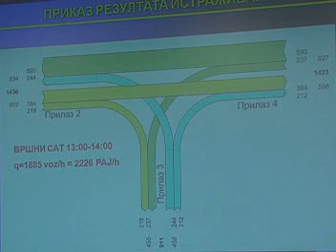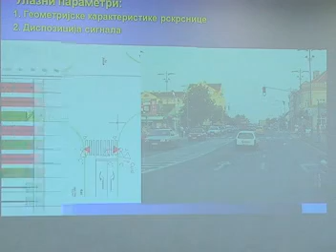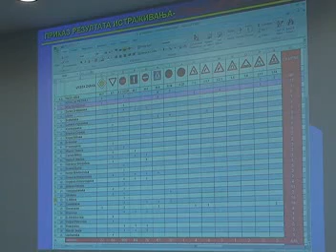Novi model javnog prevoza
Najavljen novi model javnog prevoza na području Opštine Inđija.